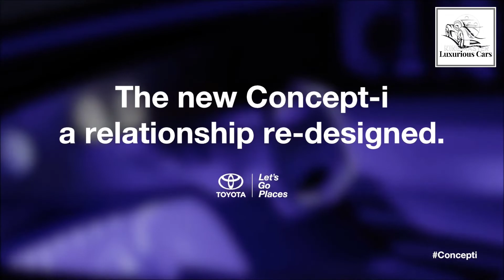New Toyota Concept-I - interior & Exterior (Fantastic Car) Beautiful car 🔥🔥🔥🔥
New Toyota Concept-I - interior & Exterior

2019 Consumer Electronics Show (CES2019) Press Conference - Bob Carter

BOB CARTER REMARKS: 2019 CONSUMER ELECTRONICS SHOW

Good afternoon, everyone! I am so happy to welcome you to the 2019 Consumer Electronics Show.
But before I begin to tell you about what we have at the show this year I'd like to acknowledge and welcome Tomoyama-san, Sr. Managing Officer, TMC. Thank you, Tomoyama-san for joining us today.

Now, I wouldn’t be doing my job if I didn’t share our 2019 sales results:
The industry ended with a best-ever December and best year with 17.5 M sales, exceeding 2019 and the 7th consecutive year of growth. Notably we've seen the car-truck mix move from 50/50 to 37/63 over the past three years, demonstrating the shift to SUVs and trucks is real.
Toyota Motor Sales sold 2.45M vehicles in 2019.The Toyota brand was the #1 retail brand for the 5th consecutive year and, for the 15th consecutive year, the Camry was the no. 1 selling vehicle in America.

Lexus had its 2nd best year in its 27-year history.
OK, let’s get to it. Toyota has an amazing floor display this year that we are really proud of. You’re going to get a first look at Entune 3.0, our next-generation telematics system. We’re also showing off Smart Device Link. It’s a platform for app developers to connect smartphones with vehicles. I encourage every one of you to stop by and have a look.

But today, we’re going to do something a bit different. We’re going to introduce you to a really special concept vehicle. And why is it so special? Because with all the talk about advances in automobile technology, it’s easy to lose sight of why we make cars in the first place. They’re for people. And at Toyota, we think the important question isn’t whether vehicles of the future will be equipped with automated or connected technologies. Of course they will. The important question is this: what will be the relationship between those vehicles and the people who use them?
Will it be cold? Robotic? Sterile? Tool-like? Technology on wheels and nothing more? Or will it be warm and friendly? Engaging? Immersive?

Because cars have always done more than just get us from point A to point B. They are our home on wheels. We connect with them. We build an emotional relationship.
Ladies and gentlemen, it is my pleasure to introduce you to the advanced artificial intelligence system we call “Yui.”

[TO YUI:] Say “hello”, Yui.
YUI: HELLO YUI.
[TO YUI:] Very funny.
Yui learns from us,  grows with us, and builds a relationship that is meaningful and emotional. What does that mean? Yui learns our preferences and our lifestyle; remembers where we like to go; pays attention to when we’re happy or sad.

[YUI SCANS BOB, PULLS UP INFO AND BIOMETRICS]
And helps in ways that are big and small, anticipates our needs and improve our lives.
YUI: IS EVERYTHING ALL RIGHT, BOB? YOU SEEM STRESSED

[TO YUI:] What did you expect, Yui? I’m on stage giving a speech to all these people.
YUI: COME ON, BOB. WHY DON’T WE DO SOME BREATHING EXERCISES?

[BOB TAKES A FEW DEEP BREATHS]

[TO YUI:] Thanks, Yui. Much better.

[TO YUI:] But what are you still doing up there on the screen?
You’re supposed to be down there so I can let everyone see this amazing car!

[YUI “JUMPS” OFF SCREEN AND ENTERS THE CONCEPT – I]

Say hello to the Toyota Concept-I. First of all, this car is gorgeous. I want to recognize and congratulate CALTY Studio Chief Designer Ian Cartabiano, and Chief Engineer Makoto Okabe,
and their teams for the amazing work they’ve done to bring it to life.

But it’s more than just a pretty face. The CALTY team developed a concept called Kinetic Warmth. It’s a design philosophy that guided every element of Concept-I’s creation beginning with artificial intelligence.
It follows from our belief that the vehicle of the future shouldn’t start with technology it should start with the experience of the people who use it. And so we built the Concept-I from the inside out, focusing on making it immersive, warm, and energetic.
With assistance from the Toyota Innovation Hub in San Francisco, the interior of the vehicle is designed to help support that user experience. Lines flow from the center of the dashboard throughout the vehicle, and Yui can travel around them, using light, sound and even touch to communicate critical information.

There’s an amazing 3-D, head up display to help keep the driver’s eyes and attention on the road, but information also appears like magic on the dashboard, the walls, seats wherever you need it, when you need it.
Even the exterior of the vehicle is about building the relationship between the car and the world around it, communicating with others on the road while expressing motion, excitement,